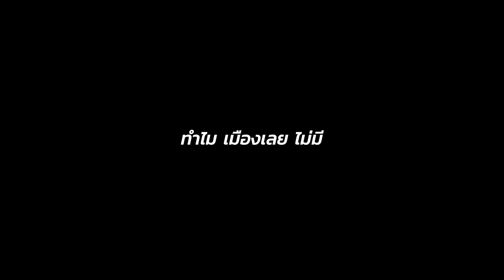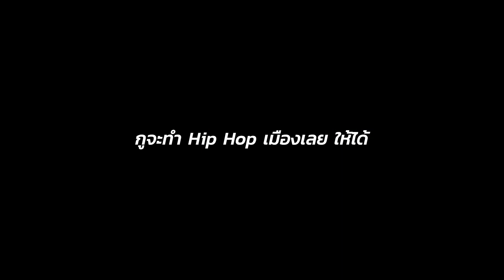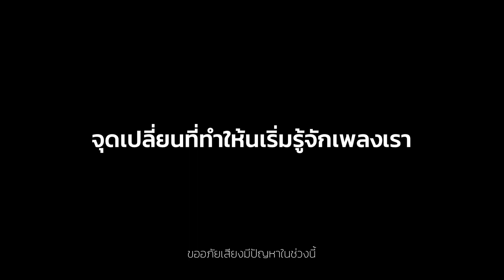ค้นพบตัวเองได้อย่างไร (Sir Pooppa Lot อภิวัฒน์ ชินอักษร)